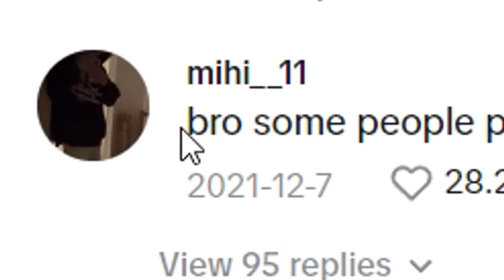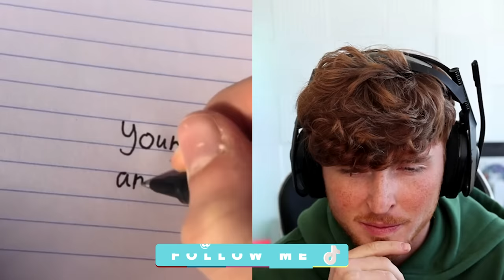The World's Most *EVIL KIDS*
Drop like :)